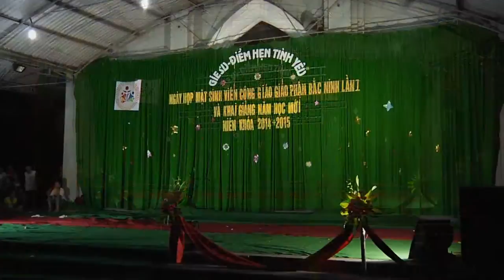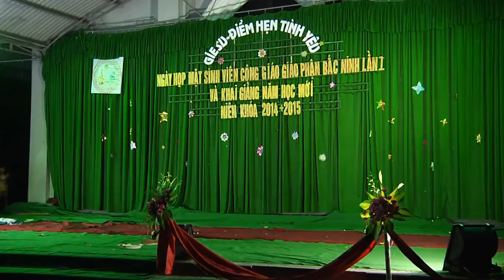Kịch: Người Cha Nhân Hậu - SVCG Xuân Hoà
Người cha nhân hậu
Người con Hang đàng
kịch
hay
đánh bạc
người con hoang đàn